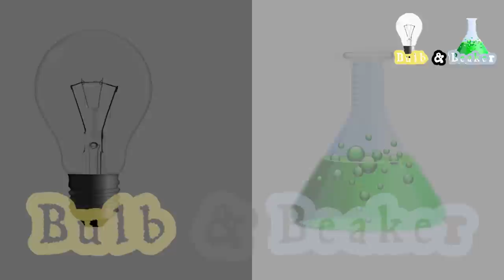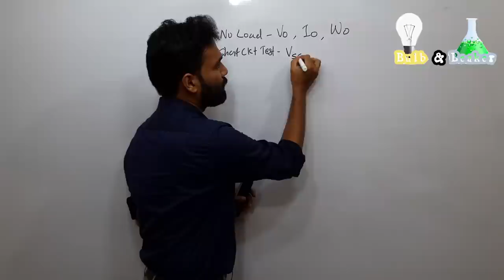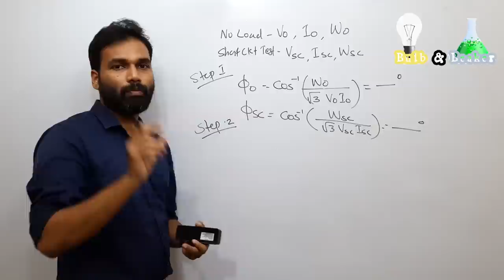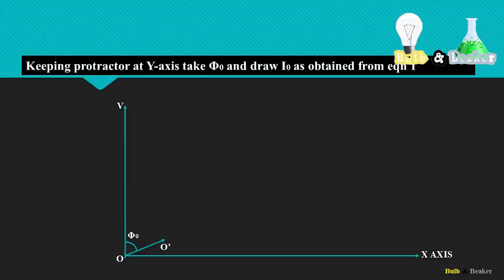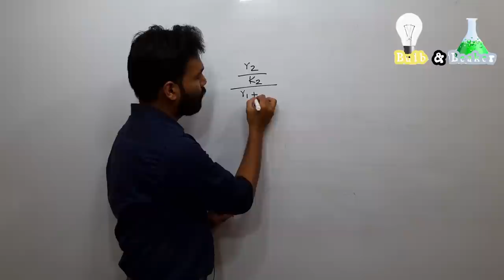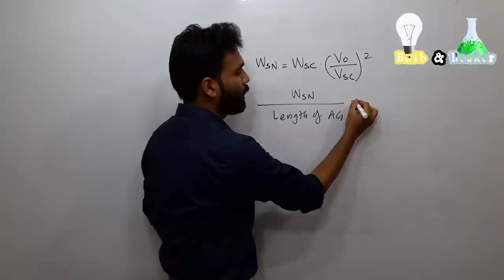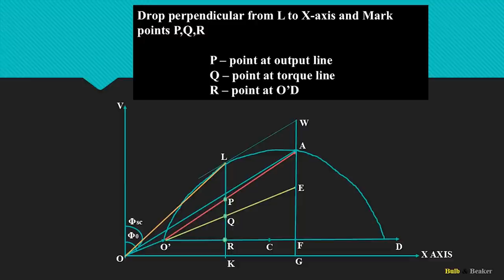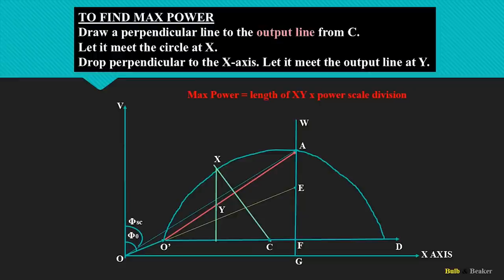Circle diagram (Malayalam)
Here we've explained Circle diagram in detail.